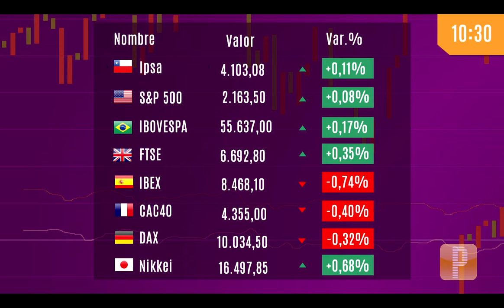Pulso Mercados: Petróleo y cobre baja y dólar se aprecia